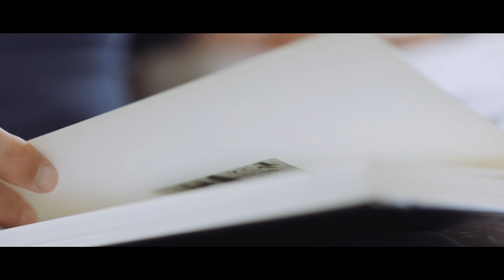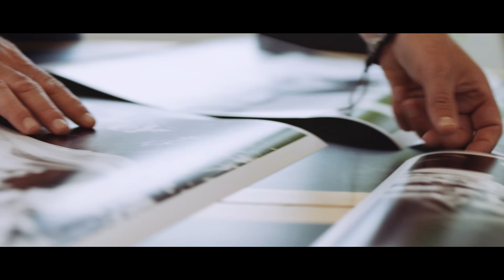GF45mmF2.8 R WR x Kevin Mullins (UK) / FUJIFILM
X-Photographer Kevin Mullins from UK uses GF45mmF2.8 lens to capture moments. The 35mm angle of view lets you get very close to the subject but not too obtrusive.